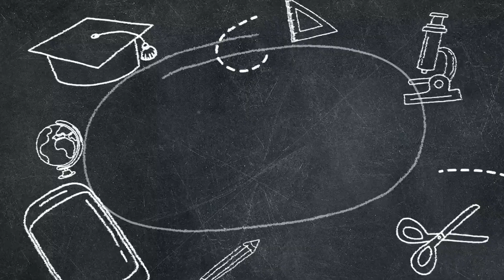Cow for kids video|Kids cow videos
Cow for kids video
Hi viewers this is made especially for kids.They can enjoy funny reactions of cow in this video.